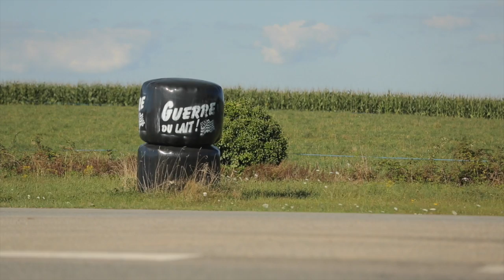Guerre du Lait ! Appel de Mahalon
Réunion intersyndicale sur la crise du lait, fin aout 2016 à Mahalon (29).
Repérages filmés du documentaire "Guerre du Lait ! "
réal M.Peschet.